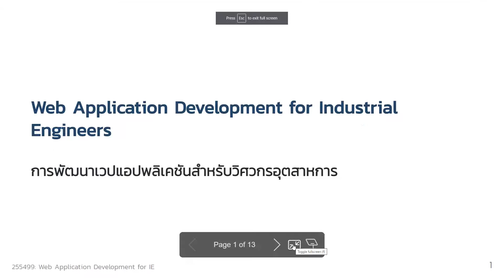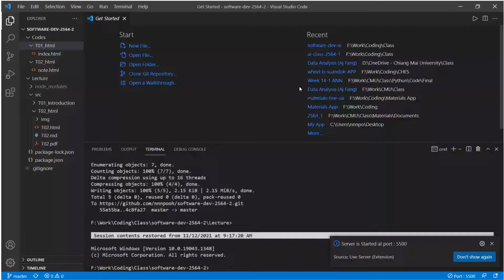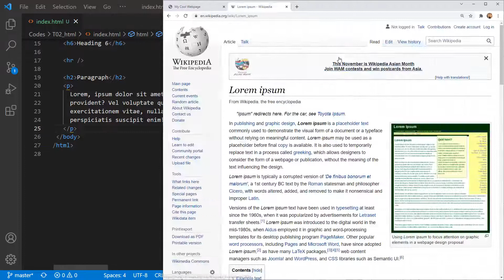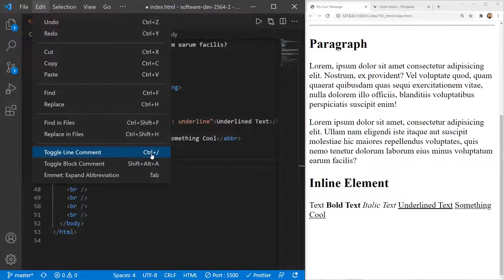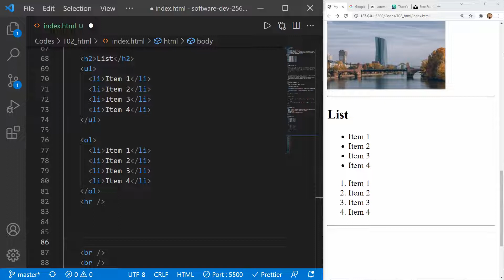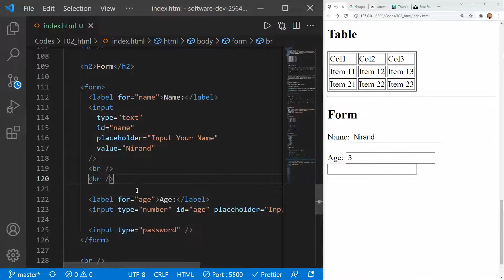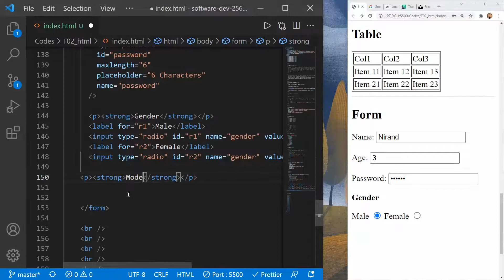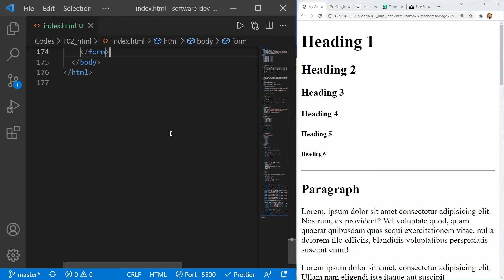255499 Software Dev - HTML Part 2